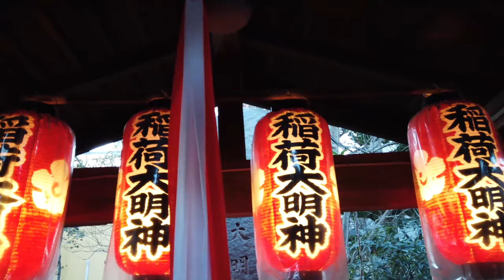Cozy Spots Only Kyoto Locals Know - 1. Wakamiya Shrine (4K 60fps)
In Kyoto, there are famous temples and shrines like Kiyomizu temple, Kinkaku temple, Fushimi-inari shrine and so on.
But we actually have thousands of temples and shrines in Kyoto!
And some are really comfortable, beautiful, cozy, and not crowded.
One of them is Wakamiya Shrine.

Enjoy a new side of Kyoto!